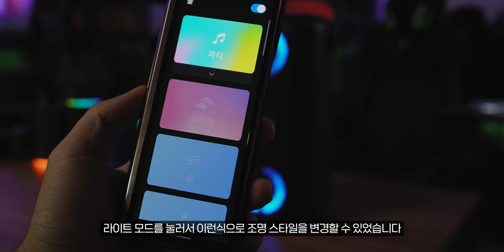가성비 블루투스 스피커 다 가져왔어요!! 앤커 사운드코어 블루투스 스피커 7종 비교 (360도 스피커 포함)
📌 이 영상은 앤커코리아로부터 제작비와 제품을 지원받아 제작되었습니다

00:00 인트로
01:14 메가 스피커
02:52 메가 스피커 음질
03:24 레이브 네오
04:45 레이브 네오 음질
05:04 플레어, 플레어2, 플레어 미니
06:55 플레어, 플레어2, 플레어 미니 음질
07:45 미니3, 사운드코어3
08:52 미니3, 사운드코어3 음질
09:27 마무리 결론